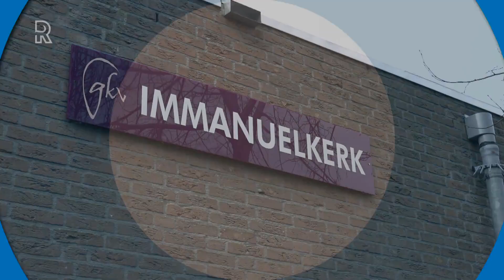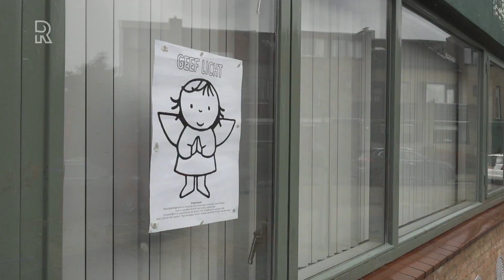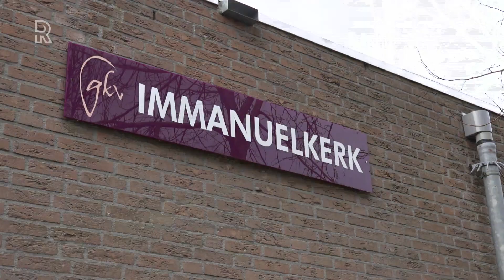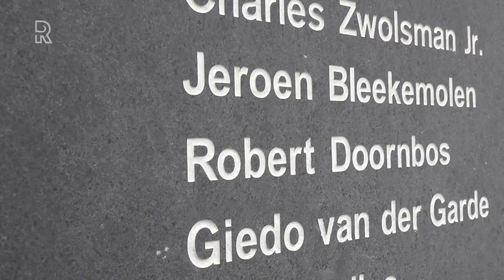KIJKEN! Dit zijn de hoogtepunten uit Sanders Gerse Gasten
Deze week een compilatie van Sanders leukste Gerse Gasten! Kijk de gesprekken met Carola Schouten, Renze Klamer en Robert Doornbos terug.